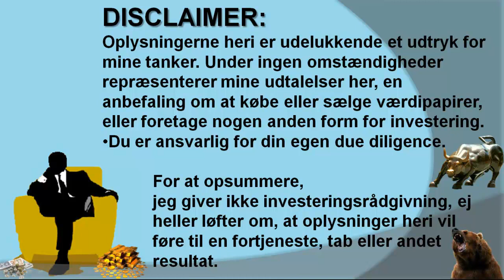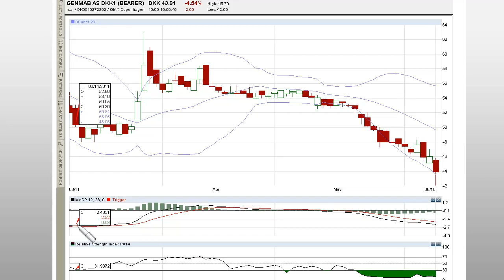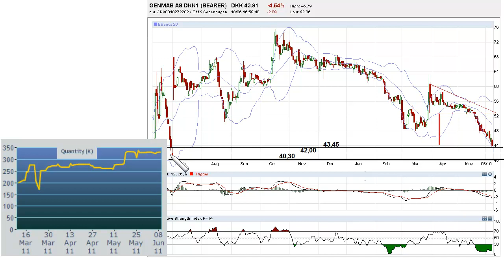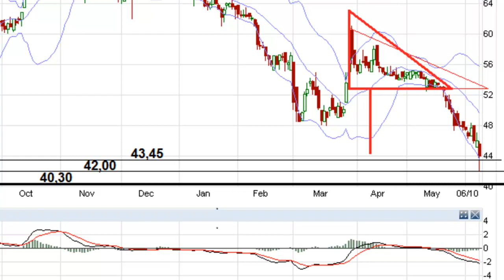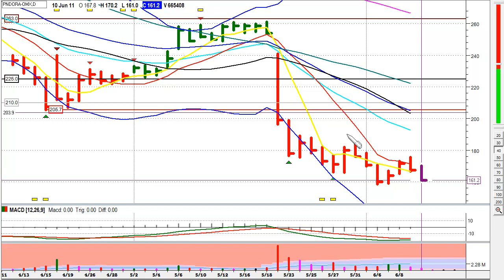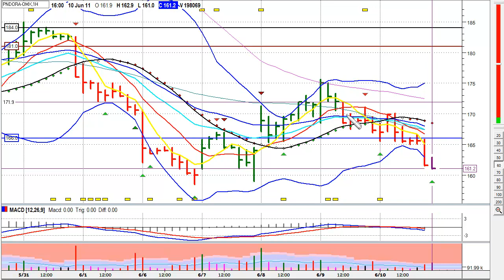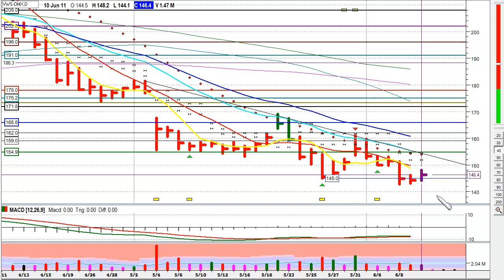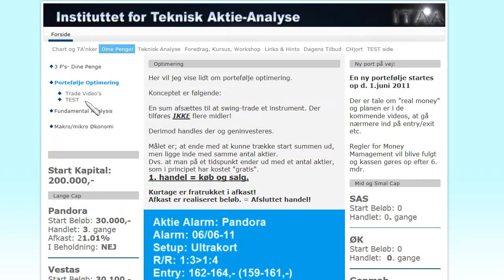Chart og TA'nker pr. 10.juni-2011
Genmab, Pandora, Vestas. Jeg beklager den swingende lydkvalitet, men den følger såmæn' bare markedet. ;0)